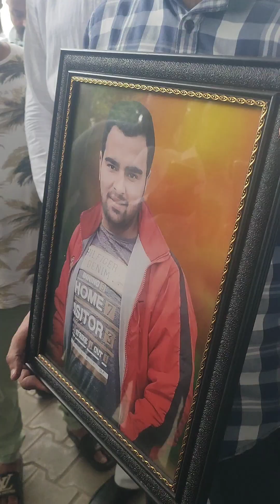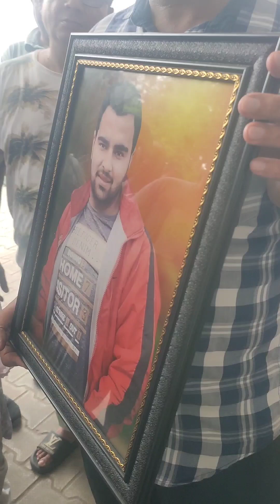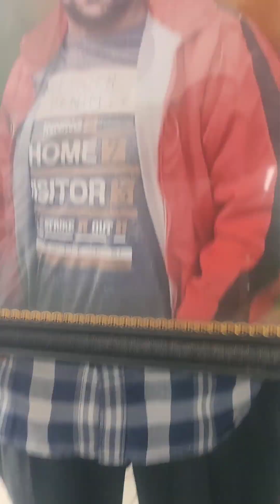फूट फूट कर रोया पूरा परिवार! रोबिन नागपाल मर्डर केस में 2 को उम्र कैद! कोर्ट का बड़ा फैसला!